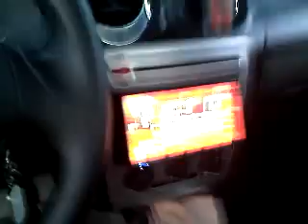Ibiza ICE battery test- 2 zwes.3gp